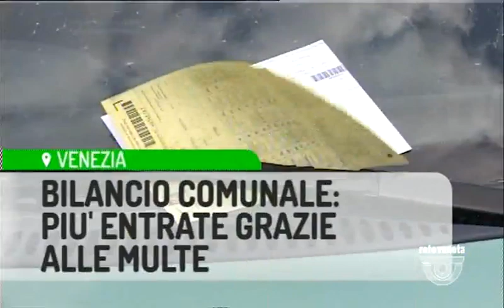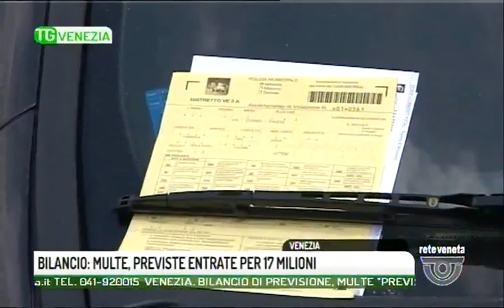TG VENEZIA - Edizione completa lunedì 12 febbraio 2018